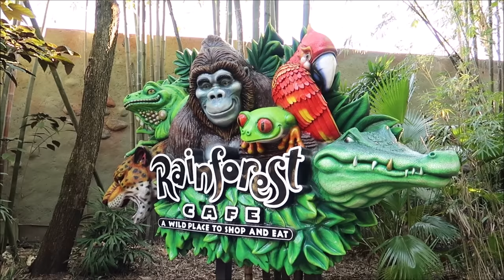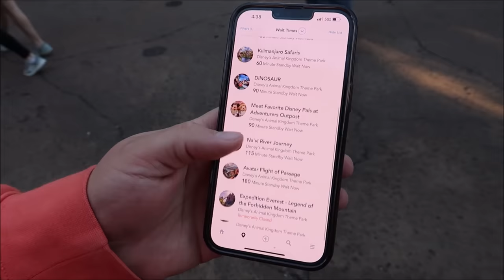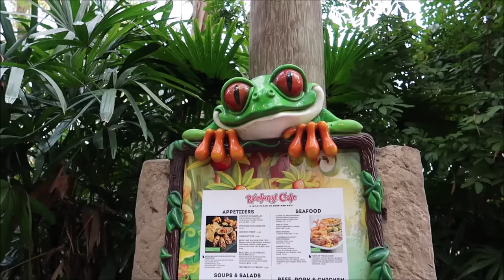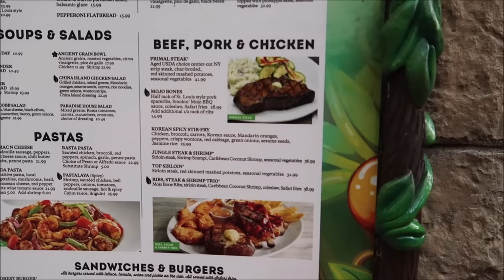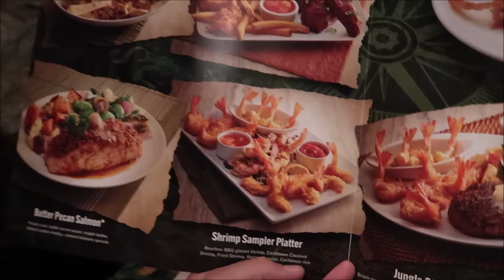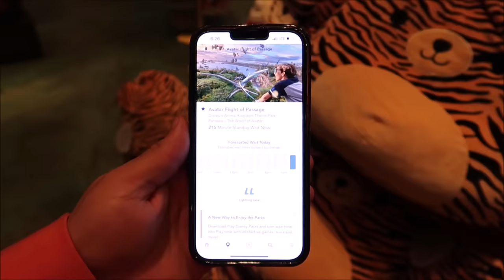Disney’s Animal Kingdom | Eating At Rainforest Cafe & Holiday Crowd Levels | Walt Disney World 2023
Rainforest Cafe at Disney's Animal Kingdom theme park serves American cuisine for breakfast, lunch and dinner in a jungle oasis teeming with wild animals.

Name
H M Garza
Justin Carr
Brian Rutter
Shana Davidson
Elizabeth Qersdyn
Trish Lancey
dstein3211
Joyce Snair and Luc Vaillancourt
SwimOffWI
Chris Church
Alraihani Fam
Robert Bonomo
Jorden Whiffin
NiniLee
Kirsten Perez
Stephen Claiborne
Jeannette Mann
Nicole Vega
Vince Strazzabosco
The Zolls
Nicola Johns
Bryan Harris
Werner Family
The Campbells
Judy Casteel
Danielle Santos
Jill Keppeler
Laura Tancrelle
Rachel DeIeso
Rich and Donna Oney
Denise Livingston
Francine England
Logan Lannoo
Devon Culbreath
Danielle
Kate Viles
Jordan Richards
Karen Diaz
Amy Harmon
Sandy
Jennifer Smith
Laura Colebrook
Mindy Woon
Emma Forsythe
Chris Summers
Peggy Camacho
Dennis Glasberg
Sean Frawley (Monorail Central on YouTube)
LK
Kristi Hall
Colin & Lisa M
Lucy Bartholomew
Jenn Kopesky
Mary Barrette
Ames Ready
Chris and Libby
Jacqueline Kent
Sean P Moran
Travis Detrick
Mike & Margo Montgomery
John Almstead
Garrett & Tammy Hayes
Nakasato Family
David Forrest
Kisha D
Tricia Trotta
Terri Carter
Taylor Retherford
Neil Baker
Andreas Beer
Stephen Eliasson
Paul Frentz
Chloe
Greg Perrine
Nathan Parrish
Tray A.
Julie Lavalle
Angela Kulig
Matthias
Clinton Gentry
Melissa Flores
Henry & Paula LeBreux
Shona V
Howard Lieb
Natalie Ardisson
The Doody Family
Erik Dorr
Lori Quattrocchi
Michael Craft
mark mecca
Nicole Tieso
Tyler morrow
Rebecca campbell
Brian Schwenk
onetimeuser
Roberta Biallas
William Liley
Jacob Williams
Joan Cheng
Sally Slater
Pat Ames
Timo Wischnewski
Sharon and Mark Berman
Stephanie Seul
Deborah Ciresi
The Fords
Tanya Boots n' Pants
TheCubTech
KLares
Janetelise
Missy Theresa
Barry & Pam Murphy
Lisa Landry
Darren Neely
Kelli McCain
Gaynor Smith
Mick Purkiss
Jim Huggins
Randy Jamerson
Barry Wallace
Shelley VanRenselaar
Jeff M
Nicole Curtis
Gerald
Emily McCoy
Fran
CS
Mario Rossi
Julia Long
corvette19690
Meredith Leonard
Momma_Lisa1969
Martha Fletcher
Judy Salatino
Sandi Jerome
Ken Lachman
Aida Figueroa
April Napper
Andrew
Sean Rogers
Bryan Vacinek
Josh Rinehart
Kevin C
rachelldanielle
Bill Serratore
Daniel Brough
Jackie Gohl
Makaria Chthonic
Benjamin Haley
Kip G Meseck
Peter Mackey
Bob Hicks
Mike Ferrell
Darren
Jef
Steven Gray
Mackensey Kubina
Aimee & Ryan Ebner
Andrew Tait
Tobi Scaggs
Tim Komosa
James Aiken
Mary Gater
Ty Ty Bear
Jason Zak
Michael Wheeler
Keith and Pam Thomas
Frank Corey
Mellie Moo
Mandy Felix
MCW T-Bram
Jeff MacConnell
Shannon Blakely
Lisa Orr
Ed Chapman
Jacqueline Anzuini
Anne Bay
Annie Garrison
Richard & Kathi Baumgarten
Bill Byers
Robert Summers
nancy mccombs
Rita Lee
Susan Poynton
Brittany Karsten
Timothy McDonald Jr
Lisa walker
Sandi Wooley
Lisa Desilets
Kelly Gazzola
Shelley Powers-Pearson
wrenthekitty
Andrea Luttrell
Kelli
Sharon Langone
Michele Lardou
Maja Christensen
The Hakuna-Mock-tatas
James Steffenson
Emma Still
Alma Steinhilber
Melanie Watson
J L
Corinne
beelsberg
FlynnLives
Terry, Tina, James and Adam Moore
Shaun
DOM
Tonya Gust
Al Bob
Lauren Youngberg
Pam and Greg
Jackie Pillinger
Dan Hatfield
Elissa Schmidt
Liam and Polly Jordan-Martin
Jeff Renfrow
Andrew Singer
Karin Misdom
Andrew Frueh
Catherine&Chris
Marcie Lee
Stephanie Wheeler
Jonathan Wyman
Alexondra Lee
Ron Fox
Tracie Hess
Lee Taylor
Mark Iori & Cindi Gray
Rebecca Anderson
Jenny Walter
Ashley Short
Jon May
Sara Knight Henthorn
Lisa A
Jenni
Rona and Don Golfen
Heather Ludwig
Bobby Tyning
Sarah
The Williamson Family
Sherman_117
Ashley Whitaker
Stacie Webster
Patricia Jean
Joy Frye
Blake McAskill
Britt Graves
Chris and Kim Bond
Chris Yobb
Arthur Childs
Jessica Fox
The Zimmermans
Mike Wennmacher
Prinsez54
Bobby Preteau
Chad Jennings
Stacy Ludwig
ERNIE NOLTE
Mike Elliott
Tina Spicer
Mickey is My Spirit Animal
Edward Williams
Kayla Barnett
Kristi Mikle
Ann Kennedy
Jill Burns
Shane Hebert
Christine Beebe

Ian B
Beth C. Jones (Legally Disney )
Jesse Burrows
Tracey Armstrong
Mary Place